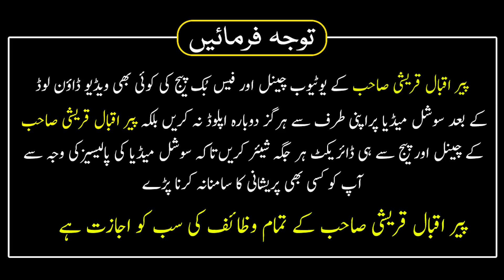Rizq Ke Darwaze Khulne Ka Mujarab Wazifa | Rizq Ke Farawani Ka Wazifa | Shaban Ki Pahli Jumeraat